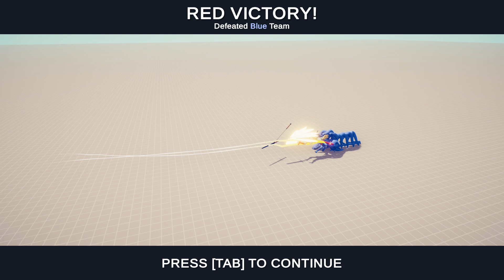CENTAURPEDE vs UNITS - Totally Accurate Battle Simulator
New modded unit Centaurpede.